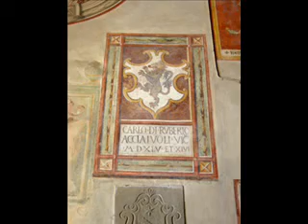Mugello Valley Italy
A day at the Mugello Valley in Italy with my friend Magdalena. Pictures taken on August 15, 2007.